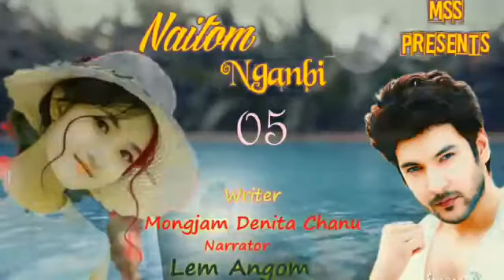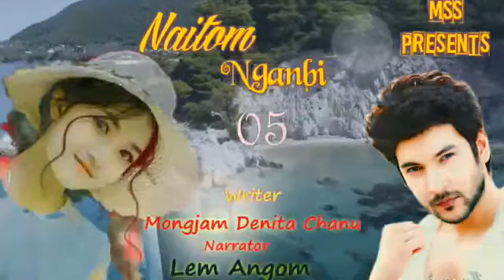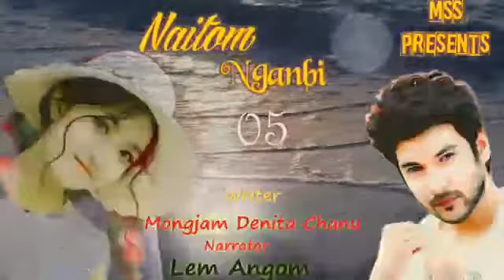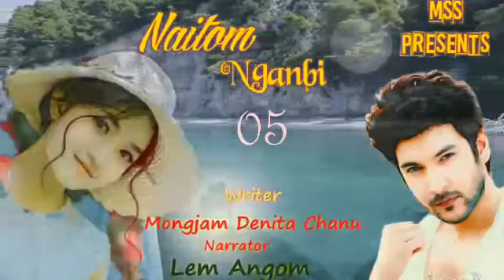Naitom Nganbi Ep-05 Story by Mongjam Denita Chanu Narrated by Lem Angom